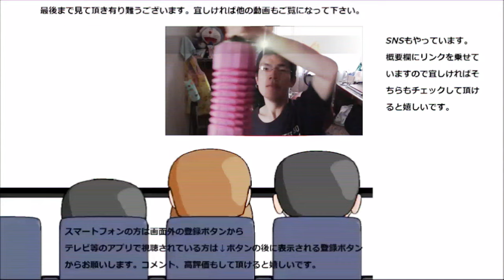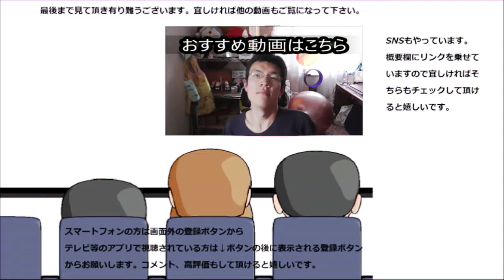業務スーパー アプリコットタルトを食べてみた。サクサクは美味しいけど～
業務スーパー　アプリコットタルトを食べてみました。サクサク生地は確かに美味しいですが～肝心のアプリコットが？
贈り物は此方まで↓
〒153-0042